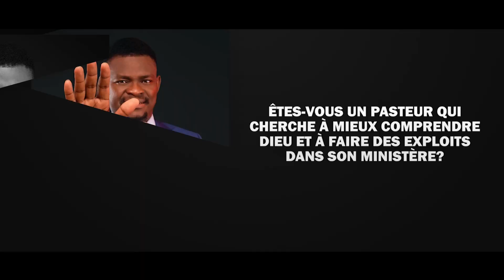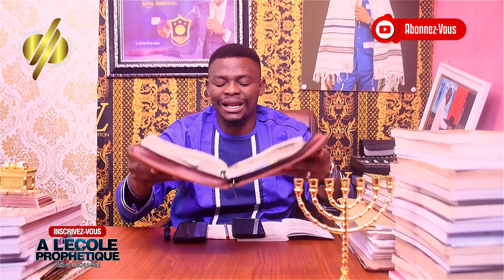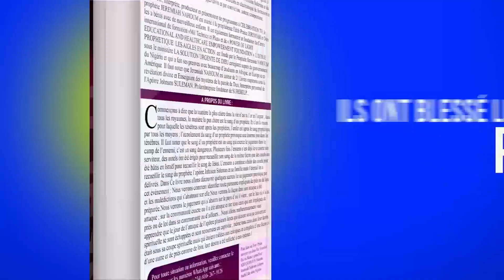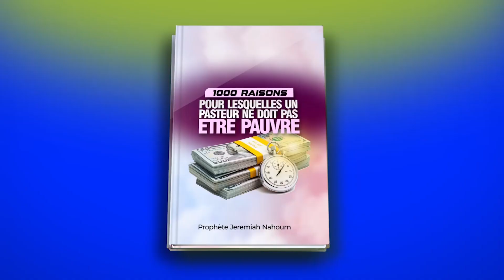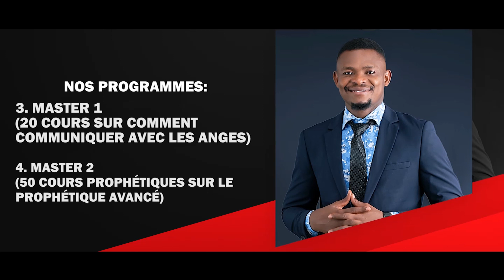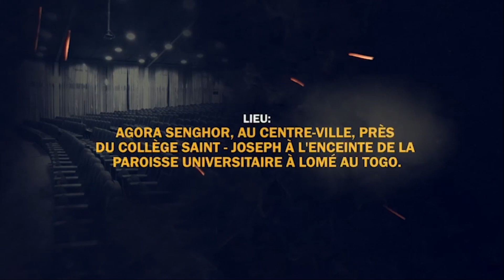DEFIS DE PRIERE 2023 |239/365 JOURS || SEPTEMBRE || AU PALAIS ROYAL AVEC LE PROPHETE JEREMIAH